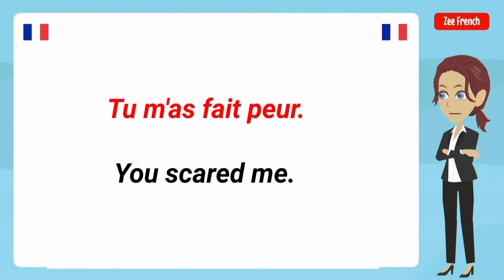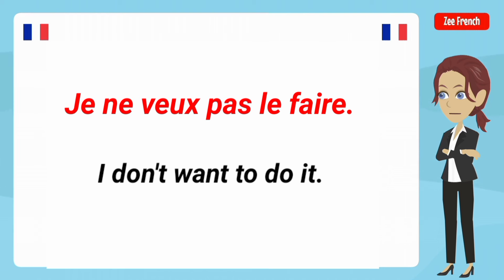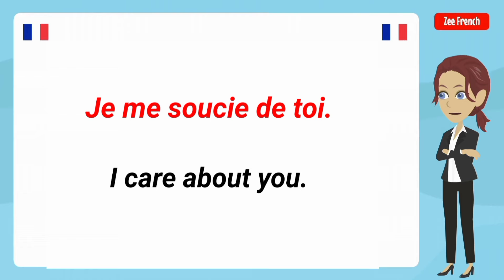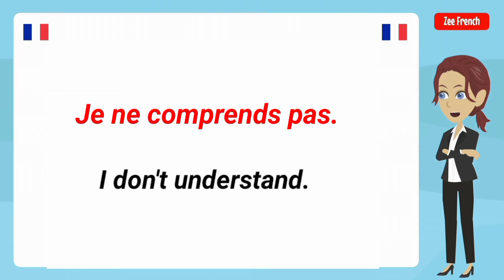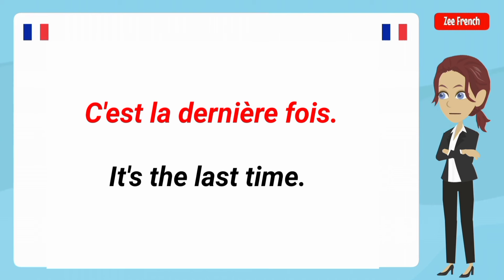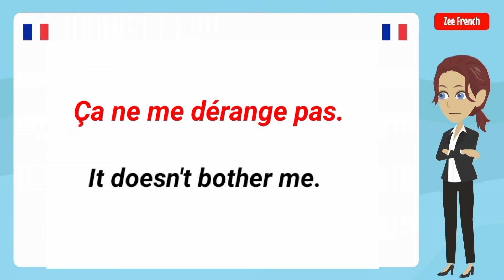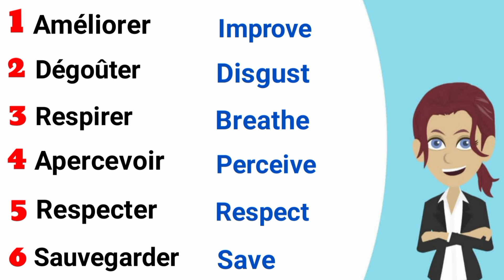Learn French For Beginners | Apprendre Le Français pour les débutants.📚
Discover the art of the French language on my YouTube channel! 🇫🇷 Explore interactive lessons, linguistic tips, and engaging activities to enhance your French skills. Join a passionate community of learners and dive into an entertaining educational journey. 📚🎓

★ Learn and Speak French The Fun Way ★

✪ Speak French
✪ Learn French
✪ Easy French

✪ Parler Français
✪ Apprendre le Français
✪ Anglais Facile